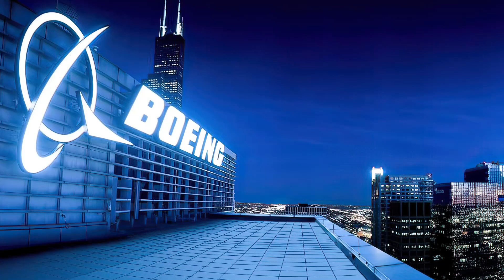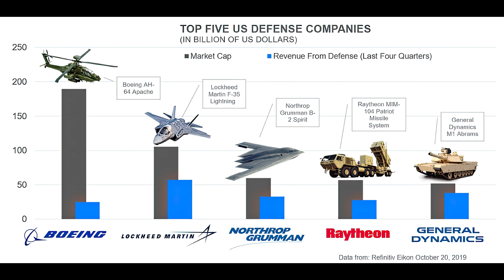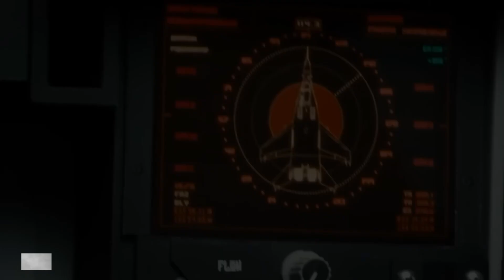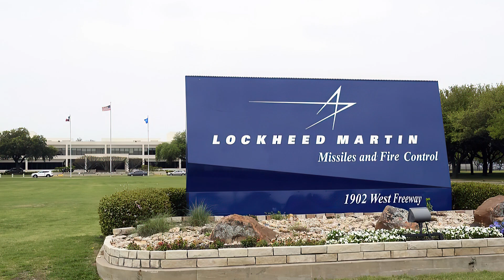USA's sixth generation fighter is superior to its competitors! Boeing F-47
The video introduces the latest sixth-generation fighter jet from the United States, the F-47 developed by Boeing, a much-anticipated addition to the U.S. Air Force. The narrative begins by highlighting the significance of the F-47 as a modern and advanced military aircraft, set to replace the older F-22 Raptor. With a contract awarded by Donald Trump for its production, Boeing is poised to deliver a formidable competitor among global military air forces. The video notes the high stakes of military technology advancements, particularly as countries like Russia and China also develop their own sixth-generation fighters.

Delving deeper, the F-47 is described as cutting-edge, complete with advanced artificial intelligence, enhanced electronic warfare systems, and sophisticated sensors designed to provide extensive situational awareness in combat. It is speculated that the F-47 will be manned but may also operate as an unmanned vehicle, serving a dual role as a command platform for drones in battlefield scenarios. The video emphasizes the fighter’s stealth capabilities, suggesting that it would be nearly undetectable by enemy radar due to its unique design.

Beyond hardware features, the video touches on the economic implications of the F-47’s development, forecasting financial benefits for Boeing following the contract announcement, which already had an immediate positive impact on the company’s stock and a negative effect on competitors like Lockheed Martin. Finally, it notes the significant testing and development timeline ahead for the F-47, with operational status expected by 2030.

### **Highlights**

- ✈️ **Introduction of the F-47**: The sixth-generation fighter jet unveiled by Boeing as the newest addition to the U.S. Air Force.
- 💰 **Financial Impact**: The contract’s announcement boosted Boeing’s stock and weakened Lockheed Martin’s position in the market.
- 🛡️ **Stealth and Advanced Technology**: The F-47 boasts significant stealth features and advanced AI systems for electronic warfare.
- 🤖 **Dual-Operational Mode**: Designed to function as both a manned aircraft and an unmanned drone command platform.
- 🌍 **Global Military Competition**: The U.S. joins other nations in developing sixth-generation fighters amid escalating military competition.
- 🚀 **Timeline for Service**: Expected to undergo extensive testing and operational readiness geared for 2030.
- 🌐 **Detection and Combat Efficiency**: The F-47’s design aims to be nearly undetectable, enhancing its battlefield effectiveness.

Key Insights

- 🔍 **Strategic Military Advancement**: The development of the F-47 acknowledges the shifting dynamics of modern warfare, where technological superiority can dictate outcomes. Given that countries like Russia and China are advancing in combat aviation technology, the U.S. recognizes the imperative to maintain a technological edge.
- 🎯 **Economic Consideration in Military Contracts**: The financial implications of military contracts extend beyond immediate production; they influence stock market dynamics. The F-47 contract positively affected Boeing’s stock, indicating investor confidence in military spending as a key driver of defense companies’ market performance.
- 🔗 **Integration of AI in Combat**: The anticipated deployment of AI in the F-47 signifies a shift toward more autonomous military capabilities. This could extend battlefield responsiveness, allowing for faster information processing and decision-making in combat situations.
- 🌐 **Military Collaboration and Command Dynamics**: The F-47’s design as a command module aligns with modern warfare strategies, where such aircraft control unmanned vehicles during operations. This integration showcases a future where manned pilots may depend on AI and drones for mission success.
- ✈️ **Stealth Technology Evolution**: The move toward enhanced stealth capabilities is critical for modern air combat. The F-47 is suggested to feature a design that minimizes radar visibility, fortifying its operational effectiveness against sophisticated defense systems operated by adversaries.
- ⏳ **Extended Timeline for Testing**: With a longer testing phase than predecessors like the F-22 and F-35, the F-47’s introduction could indicate a more cautious approach to ensuring reliability in cutting-edge technologies prior to deployment.
- 🌍 **Geopolitical Military Race**: The F-47’s development is symbolic of broader geopolitical tensions and the arms race for advanced aerial combat. By entering the sixth-generation arena, the U.S. signals its commitment to remaining a dominant force militarily and technologically on the world stage.

0:00 - Introduction to the F-47
1:30 - Global Context of Sixth-Generation Fighters
3:00 - Boeing’s Legacy in U.S. Military Aviation
4:30 - Project History and Funding
6:00 - Advanced Features of the F-47
8:00 - Hypersonic and Stealth Capabilities
9:30 - Role in Future Warfare
10:30 - Conclusion